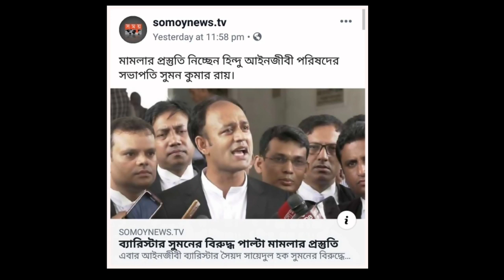ব্যারিস্টার সুমনের বিরুদ্ধে মামলা করবে হিন্দু আইনজীবী Barrister suman || Priya saha || Donald trump